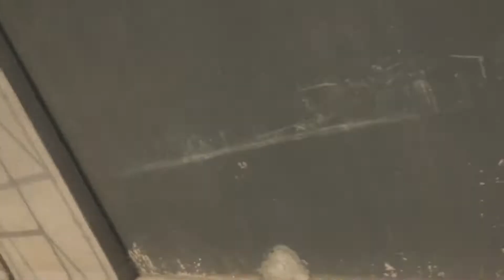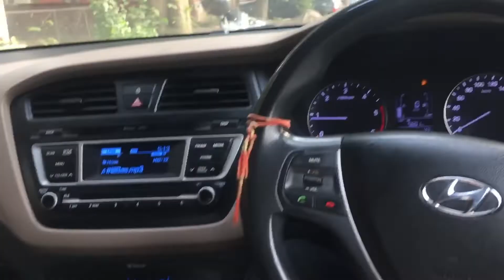Shopping in Sec 19 and 23 Chandigarh || Vlog 169